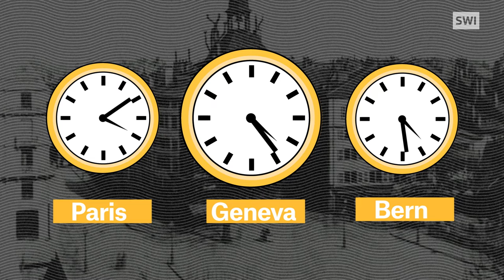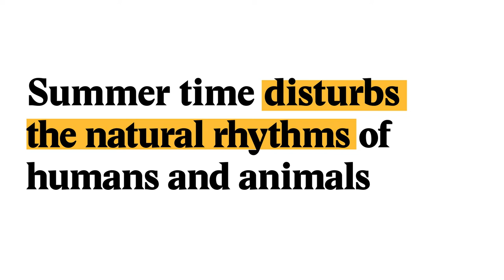Is time up for the time change?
Does changing the time twice a year for the different seasons get on your nerves? You're not the only one - but it could be a lot worse!